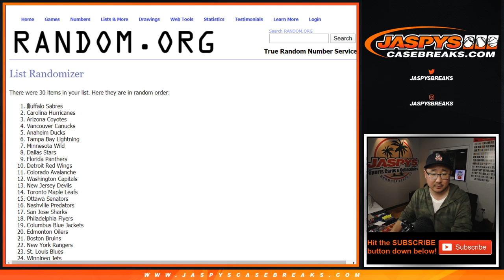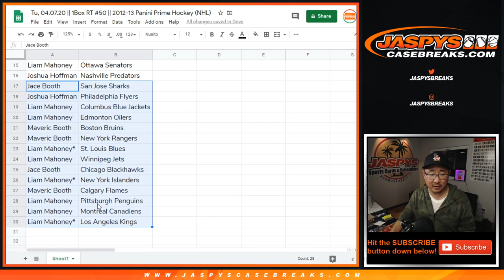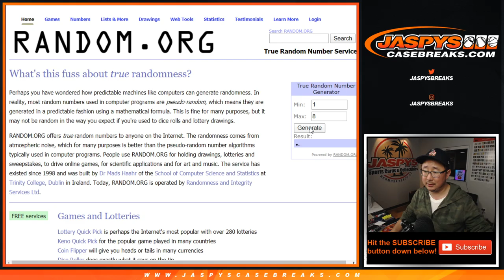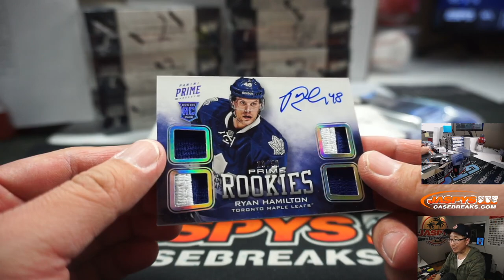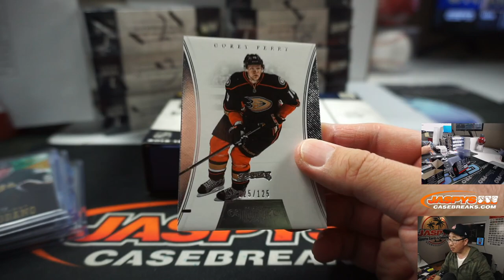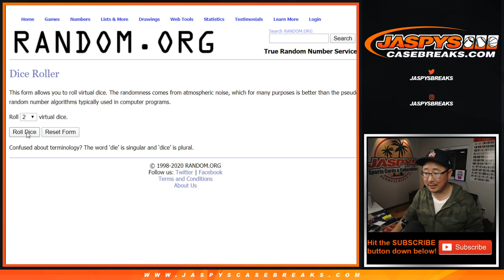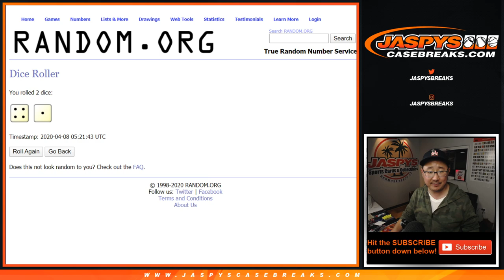Tu, 04.07.20 || 1Box RT #50 || 2012-13 Panini Prime Hockey (NHL)